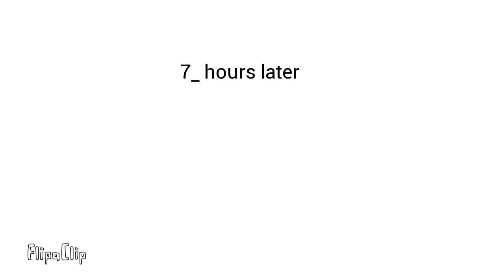Its just hgih pt. 19 cousins of IJH 3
Basically the animals winter vacation starts at December 15 and ends on janurary 10

What lucky animals theeeeyyyyy arerererer